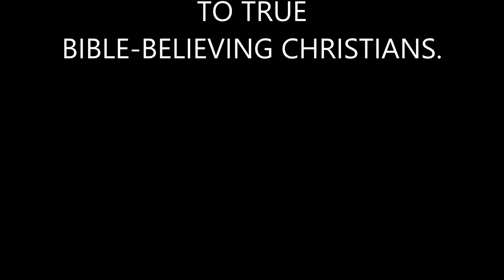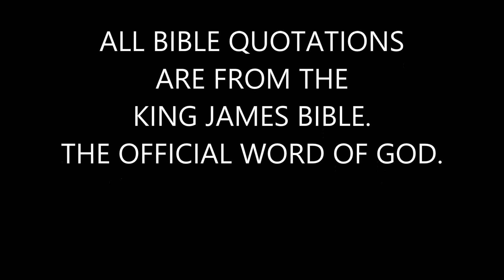"Babylon Is Back." #45 FB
Greetings Saints! Welcome To Week #45, of Our Wednesday Night Bible Study; A Powerful Message For True Bible-Believing Christians, or Anyone Else Seeking The Truth. Please, Get Your King James Bible And Follow Along. Tonight's Sermon, "Babylon Is Back." By: Pastor Hal Mayer, 2009. This Will Be A True Blessing To You. The Testimony Of Jesus Is, "The Spirit Of Prophecy." Revelation, Ch. 19: v. 10.